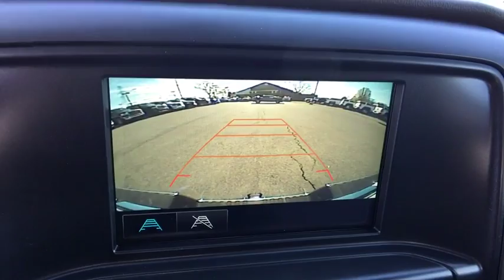2018 GMC Sierra 3500HD Easton, Allentown, Bethlehem, Hellertown, PA, Phillipsburg, NJ 180092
[COLOR] N 2018 GMC Sierra 3500HD

**BLUETOOTH, **BACKUP CAMERA, **USB PORT, **SATELLITE RADIO, **REMOTE KEYLESS ENTRY. 2018 GMC Sierra 3500HD Duramax 6.6L V8 Turbodiesel 4D Crew Cab Allison 1000 6-Speed Automatic Summit WhitebrbrLehigh Valley's Largest GM Dealer! Star is a family owned and operated dealership that has been serving our area for over 37 years. With 3 locations we have over 600 Cars to Choose from!